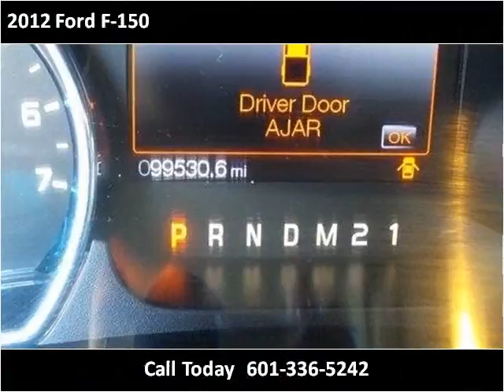2012 Ford F-150 Used Cars Hattiesburg MS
This 2012 Ford F-150 is available from Lincoln Road Autoplex.